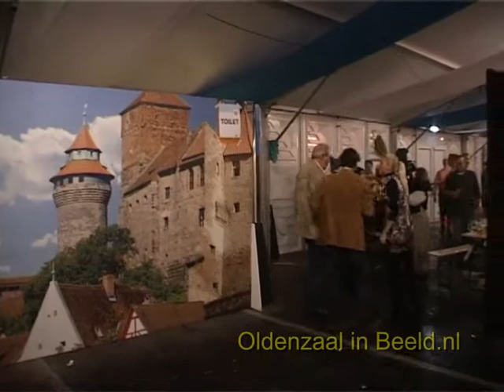Gezellig Oktoberfeest in Oldenzaal.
Duits Oktober feest in een grote tent op de markt